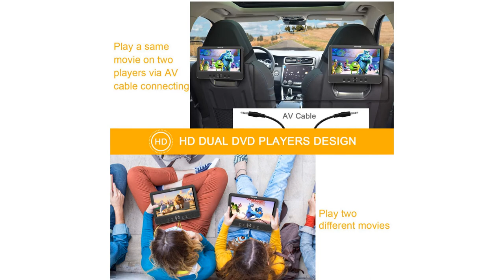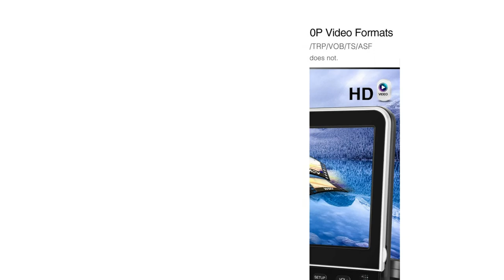Top 10 Best Portable DVD Player 2022 on Amazon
👉Check The More on Aliexpress

10.SUNPIN 11" Portable DVD Player for Car and Kids with 9.5 inch HD Swivel Screen, 5 Hour Rechargeable Battery, Dual Earphone Jack, Supports SD Card/USB/CD/DVD, with Extra Headrest Mount Case (Black)

09.FANGOR 7.5’’ Dual Car DVD Player, Headrest Video CD Player with Two Screens, Supported USB/SD/MMC Card Readers, Last Memory and Regions Free

08.WONNIE 10.5'' Car Dual DVD Player Portable Kids Headrest CD Players, Two Mounting Brackets Built-in 5 Hours Rechargeable Battery Great for Family Travel ( 1 Player+1 Monitor )

07.ieGeek 11.5" Portable DVD Player with SD Card/USB Port, 5 Hour Rechargeable Battery, 9.5" Eye-Protective Screen, Support AV-in/Out, Region Free, Purple

06.WONNIE 10.5" Two DVD Players Dual Screen Portable Twins CD Player for Car Play a Same or Two Different Movies with 5-Hour Rechargeable Battery, 2 Mounting Brackets, Support USB/SD Card Reader

05.HDJUNTUNKOR Portable DVD Player with 10.1" HD Swivel Display Screen, 5 Hour Rechargeable Battery, Support CD/DVD/SD Card/USB, Car Headrest Case, Car Charger, Unique Extra Button Design

04.WONNIE 10.5" Two DVD Players Dual Screen for Car Portable CD Player Play a Same or Two Different Movies with Two Mounting Brackets, 5-Hour Rechargeable Battery, Support USB/SD Card Reader

03.FANGOR 7.5 Dual Screen DVD Player for Car Portable CD Players with 5 Hours Rechargeble Battery, Free Regions, Last Memory, USB/SD Card Reader, AV Out&in ( 1 Player + 1 Screen)

02.DBPOWER 12" Portable DVD Player with 5-Hour Rechargeable Battery, 10" Swivel Display Screen and SD/ USB Port, with 1.8m Car Charger, Power Adaptor and Car Headrest Mount, Region Free (Black)

01.NAVISKAUTO 10.1" Dual Car DVD Players with HDMI Input 2 Headphones Mounting Bracket Support 1080P MP4 Video Region Free(2 x Headrest DVD Players)